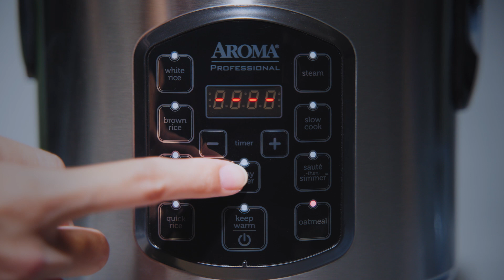AROMA® Professional 8-Cup (Cooked) / 2Qt. Digital Rice & Grain Multicooker (ARC-954SBD)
Enjoy easy home cooking with the Aroma® 8-Cup (Cooked) Rice/Multicooker, Food Steamer & Slow Cooker (ARC-954SBD). Healthy steamed and slow cooked one-pot meals. AROMA® takes the "cook" out of home cooking - turning kitchen time into your time. Simply set it and forget it! Help the kids with homework, get creative at play time or pick up that novel you've been waiting to dive into. All while delivering hot, hearty and healthy meals the entire family will love. This convenient cooker's generous capacity perfectly cooks up to 8 cups of any variety of cooked rice or grains with specialized functions for both White and Brown Rice. Once the rice has finished, it will automatically switch to Keep Warm so there's no need for monitoring or stirring. The steam tray allows for healthy steaming of meats and vegetables, even as rice cooks below! Need rice in a pinch? Save time with the Quick Rice function which cuts cooking time by up to 50%. The Slow Cook function transforms your rice cooker into a 2-quart slow cooker, furthering its use as a meal-making powerhouse. With patented Sauté-Then-Simmer® function you can further automate your kitchen. Reaching a high heat to sauté or brown foods then switching over to a simmer once liquid is added, this time-saving function is the perfect choice for Spanish rice, chili, risotto, packaged meals and much more! The programmable 15-hour delay timer is great for families on the go, delivering delicious rice ready when it's needed. And when the cooking is done, the inner cooking pot and all accessories remove for easy cleanup in the dishwasher.

Facebook Aroma: /AromaHousewares
Facebook Doveware: /MyDoveware
Instagram Aroma: @AromaHousewares
Instagram Doveware: @MyDoveware